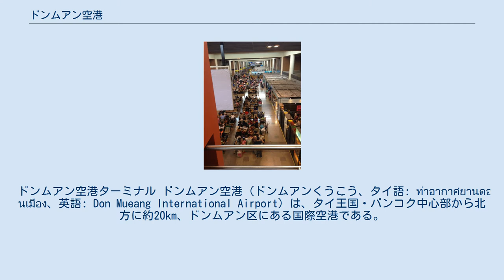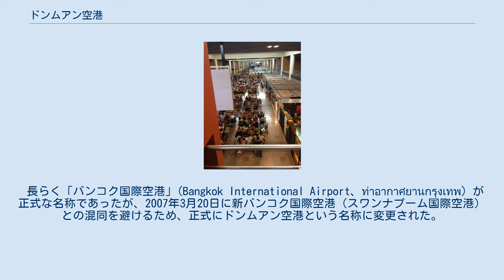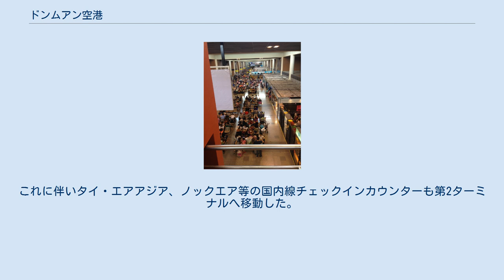ドンムアン空港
ドンムアン空港ターミナル ドンムアン空港（ドンムアンくうこう、タイ語: ท่าอากาศยานดอนเมือง、英語: Don Mueang International Airport）は、タイ王国・バンコク中心部から北方に約20km、ドンムアン区にある国際空港である。
 ドンムアン空港は1914年にタイ空軍飛行場として開港し、1924年、民間航空機の受け入れを開始した、アジア最古の歴史を持つ空港である。
空港の名前は当時近くにあったワット・ドーンイーイアオという寺院がワット・ドーンムアンに改称され、近隣一帯がドーンムアンと呼ばれるようになったことから、通称、ドーンムアン飛行場 (สนามบินดอนเมือง) と呼ばれるようになった。
後に正式名称は「バンコク国際空港」となったが、日本でもドンムアン空港と呼ばれるのが通例だった。
 第二次世界大戦後の民間航空の発展に合わせて、アジアとヨーロッパ、オセアニアを結ぶ中継地点として、タイ国際航空と東南アジアのハブ空港として、そして観光地としてのタイの玄関口として機能した。
しかし、1970年代以降の発着機数の増加により手狭になったため新空港の建設が計画された。
 2006年9月28日、スワンナプーム国際空港が開港した。
ドンムアン空港の定期便はすべて新空港へ移転した。
空港コード「BKK」をスワンナプームに譲り、新たに「DMK」で登録された。
 ドンムアン空港は、チャーター機、政府専用機、貨物専用機が利用するほか、空軍基地、民間機整備場、スワンナプーム国際空港トラブル時の代替空港となった。
空港ターミナルビルは改装し、展示場、ショッピングモールとして再利用される計画があったが、一時的に、タイ王国政府庁舎として利用されていた。
 長らく「バンコク国際空港」(Bangkok International Airport、ท่าอากาศยานกรุงเทพ) が正式な名称であったが、2007年3月20日に新バンコク国際空港（スワンナプーム国際空港）との混同を避けるため、正式にドンムアン空港という名称に変更された。
 スワンナプーム国際空港が、開港直後、施工不良などによりトラブルが頻発していたこともあり、スワンナプームに乗り入れている航空会社は、ドンムアン空港の再利用を当局に要請し、2007年3月25日から国内線に限り定期便が再開された。
 これに伴い、タイ空港公社(AOT)はドンムアン空港 - スワンナプーム空港間のバスを運行しており、航空券を持っている人のみ無料で乗車できる。
 タイ国際航空は、2007年に地下鉄ラート・プラオ駅にチェックインカウンターを設置し、空港までの無料バスを運行していた。
2009年3月29日でドンムアンから撤退した。
 2009年、アピシット政権のタイ政府は、国内線の定期旅客便もスワンナプーム国際空港に統合する方針を決めた。
しかし、ノックエアとワン・トゥー・ゴー航空は引き続きドンムアン空港に留まった。
 2011年8月1日、国内線が利用していた国内線ターミナルから、旧国際線ターミナル1に移転し、チャーター便などの国際線と同じターミナルを利用することとなった。
 2011年10月25日、大規模な洪水のために閉鎖され、就航していた航空会社はスワンナプーム空港に移転したが、2012年3月に再開港し、ノックエアがドンムアン空港に戻ってきた。
　同年6月にはオリエント・タイ航空も戻ってきたが現在は営業停止。
 2012年、韓国のティーウェイ航空は、夏季シーズンに限り乗り入れを始めたが、空港設備の悪さや空港警備の甘さなどを問題視し、今後の運航を停止すると発表した。
 2012年10月1日、スワンナプーム国際空港に就航していたタイ・エアアジア、エアアジア、インドネシア・エアアジアの3社がドンムアンに移転した。
その後も格安航空会社の就航、増便が続き、2015年上半期の利用者は1,340万人となり、LCC旅客数が世界最多の空港となった。
 2015年12月24日より旧国際線ターミナル2を整備し国内線専用ターミナルとしてソフトオープンした。
これに伴いタイ・エアアジア、ノックエア等の国内線チェックインカウンターも第2ターミナルへ移動した。